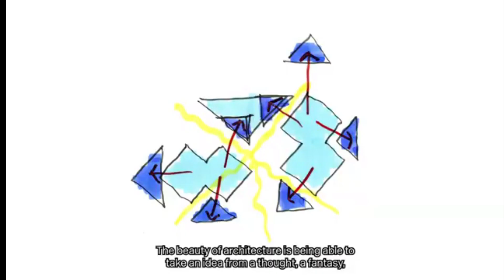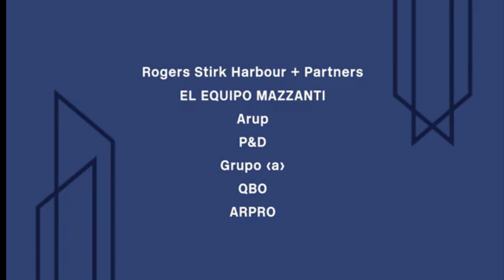Torres ATRIO en Bogotá Colombia 2020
créditos Arpro Arquitectos Ingenieros
A comienzos de 2015 la firma inglesa Rogers Stirk Harbour + Partners (RSHP) presentó las primeras imágenes de ATRIO, su primera obra en Bogotá. El proyecto diseñado junto a El Equipo de Mazzanti se convertirá en el edificio más alto de Colombia, alcanzando los 268 metros de alto y superará largamente al aún no inaugurado BD Bacatá (216 metros).
Descrito por Giancarlo Mazzanti como "un proyecto urbano de transformación", ATRIO contará con dos torres: la torre norte destinada a oficinas —ya en construcción— alcanzará los 48 pisos y 201,6 metros de altura, mientras la torre sur contará con 64 pisos y una altura de 268 metros, para uso mixto: residencial, oficinas y un hotel. Adicionalmente, su base contará con un espacio público de 10.000 metros cuadrados, por lo cual Mazzanti planteó que ATRIO "recompone una fractura urbana".
En agosto de 2016, la compañía CEMEX informó que había completado la fundición de la placa de cimentación en un lapso de 38 horas continuas, marcando el inicio de la construcción de la torre norte. A dos años de este hito, les presentamos el estado de la construcción de ATRIO, descrito por sus desarrolladores.
ATRIO, el nuevo corazón de Bogotá, implica un área total construida de 250.000 m2 con un espacio generoso abierto al público que constará de más de 10.000 m2, lo que representa dos tercios de la superficie y se complementará con otros elementos pensados en el bienestar, como es el caso de la estructura canopy, una cubierta de vidrio de 3.600 m2 que protege de los rigores del clima, y los pabellones, 4 edificaciones ligeras de 4,2 metros de altura destinadas para uso comercial.
La generosidad en el espacio podrá apreciarse también en el interior de las torres, pues cada planta contará con 2.000 m2 y una altura útil de 2.80 metros entre piso y techo. Y en el caso de la torre norte, el espacio útil para uso de oficinas por piso será de 1.800 m2.
El proyecto se desarrolla en el centro de Bogotá, en la intersección de las avenidas Caracas y El Dorado, el punto donde convergen las sedes de gran parte de las compañías más representativas del país y la zona por la que transitan más de 75 mil personas diariamente. El diseño de las torres incluye un atrio de 30 metros de altura, lo que da la sensación de una gran entrada amigable y sin límites.
En la estructura metálica de ATRIO sobresalen los ejes diagonales color naranja que, además de brindar una expresión arquitectónica única, sirven como soporte antisísmico. En total se utilizarán 18.850 toneladas de acero para la construcción de las dos torres, el doble del que se usó para la construcción de la Torre Eiffel. En cuanto a la estructura de concreto, sólo en la placa de cimentación para la torre norte se utilizaron 7.369 metros cúbicos de este material, el equivalente a verter el contenido de 1.000 mezcladoras de concreto al tiempo.